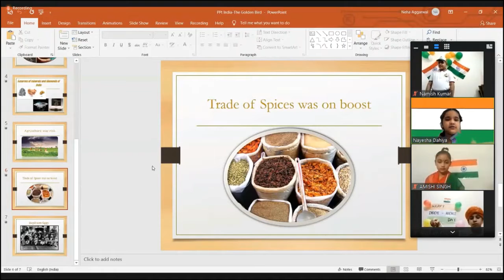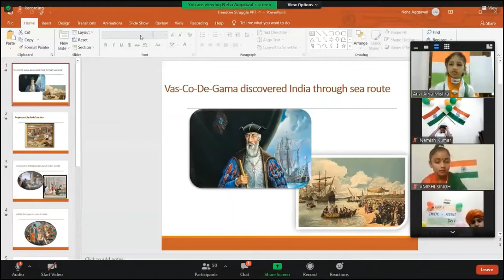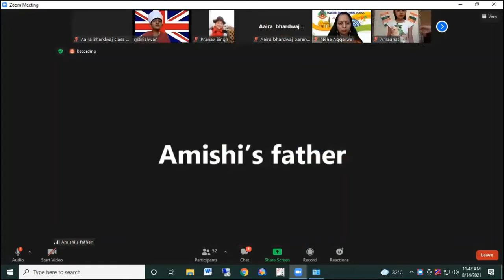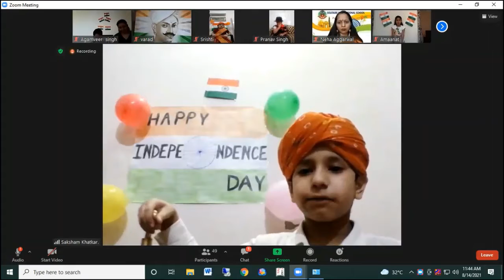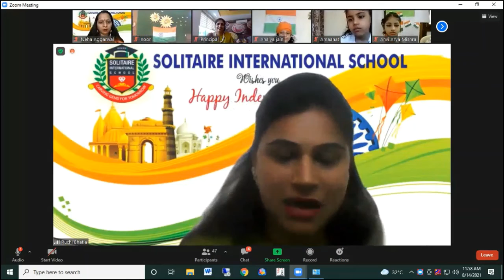ᴀᴢᴀᴅɪ ᴋᴀ ᴀᴍʀᴜᴛ ᴜᴛsᴀᴠ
ᴀᴢᴀᴅɪ ᴋᴀ ᴀᴍʀᴜᴛ ᴜᴛsᴀᴠ ᴡᴀs ᴄᴇʟᴇʙʀᴀᴛᴇᴅ ᴡɪᴛʜ ɢʀᴇᴀᴛ ᴘᴀᴛʀɪᴏᴛɪsᴍ ᴀɴᴅ ᴢᴇᴀʟ ʙʏ ᴛʜᴇ sᴛᴜᴅᴇɴᴛs ᴀɴᴅ ᴛᴇᴀᴄʜᴇʀs ᴏғ sᴏʟɪᴛᴀɪʀᴇ ɪɴᴛᴇʀɴᴀᴛɪᴏɴᴀʟ sᴄʜᴏᴏʟ. ᴛʜᴇ sᴛᴜᴅᴇɴᴛ ᴡᴏʀᴇ ᴄᴏʟᴏᴜʀғᴜʟ ᴄᴏsᴛᴜᴍᴇs ᴀɴᴅ ᴘᴀɪɴᴛᴇᴅ ᴛʜᴇɪʀ ғᴀᴄᴇs ᴡɪᴛʜ ᴛʀɪᴄᴏʟᴏʀ. ᴛʜʀᴏᴜɢʜ ᴀ ʀᴏʟᴇ ᴘʟᴀʏ, ᴛʜᴇʏ ᴀʀᴛɪsᴛɪᴄᴀʟʟʏ ʀᴇᴘʀᴇsᴇɴᴛᴇᴅ ᴛʜᴇ ᴄɪʀᴄᴜᴍsᴛᴀɴᴄᴇs ᴛʜᴀᴛ ʟᴇᴀᴅ ᴛᴏ ᴛʜᴇ sʟᴀᴠᴇʀʏ ᴏғ ɪɴᴅɪᴀ ᴀɴᴅ ᴛʜᴇ sᴛʀᴜɢɢʟᴇ ᴏғ ᴏᴜʀ ɴᴀᴛɪᴏɴᴀʟ ʟᴇᴀᴅᴇʀs ᴛᴏ ᴍᴀᴋᴇ ᴏᴜʀ ᴍᴏᴛʜᴇʀʟᴀɴᴅ ғʀᴇᴇ ғʀᴏᴍ ʙʀɪᴛɪsʜ ʀᴜʟᴇ.
ᴀɴ ᴏᴠᴇʀᴡʜᴇʟᴍɪɴɢ ғᴇᴇʟɪɴɢ ᴘʀᴇᴠᴀɪʟᴇᴅ ᴀᴍᴏɴɢsᴛ ᴀᴜᴅɪᴇɴᴄᴇ ᴀs ᴛʜᴇ sᴛᴜᴅᴇɴᴛs sᴀɴɢ ᴍᴇʟᴏᴅɪᴏᴜs ᴘᴀᴛʀɪᴏᴛɪᴄ sᴏɴɢs ᴀɴᴅ ᴛᴀᴘᴘᴇᴅ ᴛʜᴇɪʀ ғᴇᴇᴛ ᴛᴏ ᴛʜᴇ ᴛᴜɴᴇs ᴏғ ᴘᴀᴛʀɪᴏᴛɪᴄ ᴍᴜsɪᴄ.
ғᴏʟʟᴏᴡɪɴɢ ᴛʜᴇ ᴄᴀʟʟ ᴏғ ʜᴏɴ’ʙʟᴇ ᴘʀɪᴍᴇ ᴍɪɴɪsᴛᴇʀ ᴏғ ɪɴᴅɪᴀ, sᴛᴜᴅᴇɴᴛs ᴘᴀʀᴛɪᴄɪᴘᴀᴛᴇᴅ ɪɴ sɪɴɢɪɴɢ ᴏғ ᴛʜᴇ ʀᴀsʜᴛʀɪʏᴀ ɢᴀᴀɴ ᴀɴᴅ ɢᴇɴᴇʀᴀᴛᴇᴅ ᴅɪɢɪᴛᴀʟ ᴄᴇʀᴛɪғɪᴄᴀᴛᴇs ғᴏʀ ᴛʜᴇ sᴀᴍᴇ.